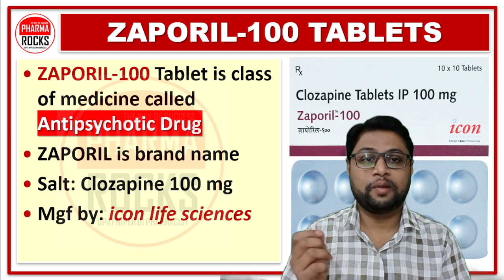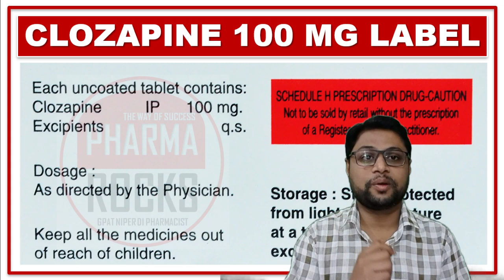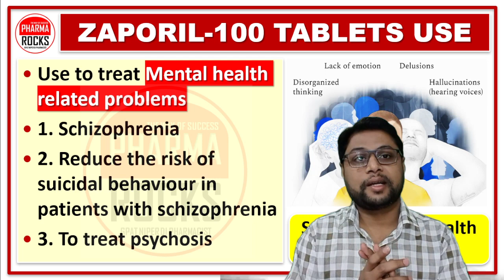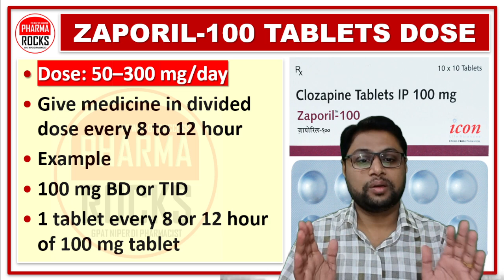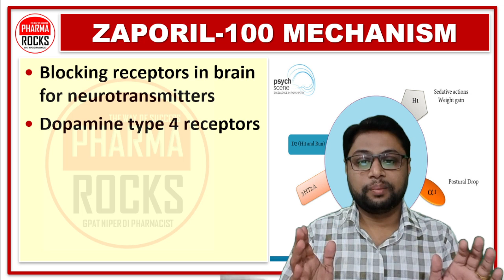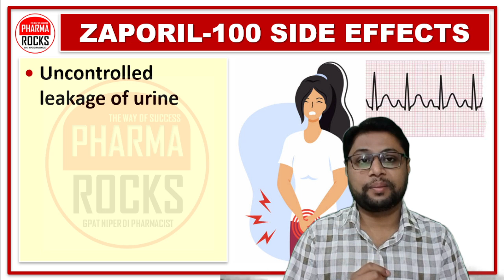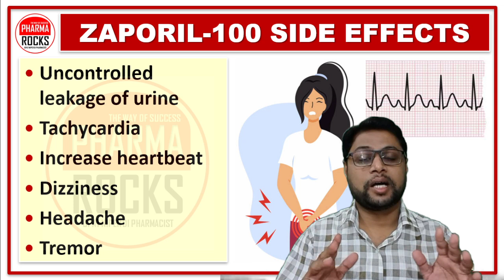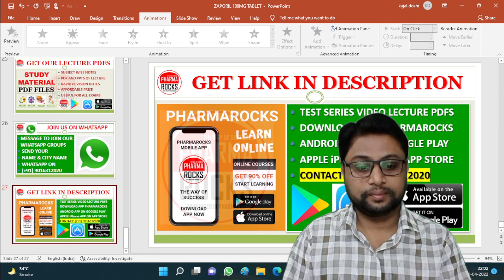ZAPORIL-100, ज़ापोरिल टैबलेट, CLOZAPINE 100 mg, मानसिक स्वास्थ्य समस्याओं की दवा, Antipsychotic Drug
ASSISTANT PROFESSOR
FOUNDER PHARMAROCKS
PHD SCOLAR (GTU AHMEDABAD)

📚 STUDY MATERIAL
👨🏼‍🏫 VIDEO LECTURE
📊 TEST SERIES

ZAPORIL-100,
ZAPORIL-100 TABLET,
ज़ापोरिल टैबलेट,
CLOZAPINE 100 mg,
मानसिक स्वास्थ्य समस्याओं की दवा,
Antipsychotic Drug,
ज़ापोरिल टैबलेट,
Clozapine 100 mg tablet,